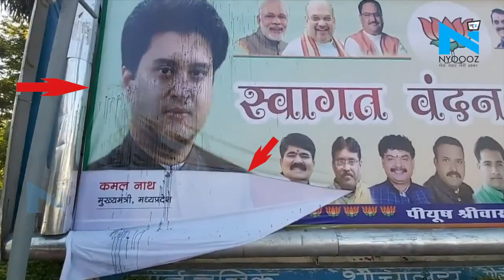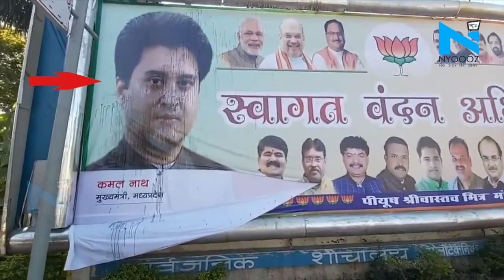एमपी का सियासी खेल जारी, Jyotiraditya Scindia के पोस्टर पर पोती गई कालिख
कांग्रेस छोड़कर बीजेपी का दामन थामने के बाद ज्योतिरादित्य सिंधिया गुरुवार को भोपाल आ रहे हैं...सिंधिया के स्वागत के लिए जोरदार तैयारी चल रही है...कई जगहों पर होर्डिग-पोस्टर लगाए गए हैं...वहीं, कई जगहों को कुछ पोस्टरों पर पर अज्ञात लोगों ने कालिख पोत दी है...।